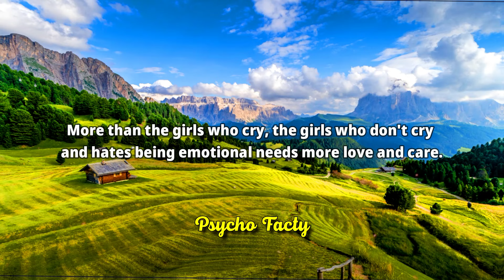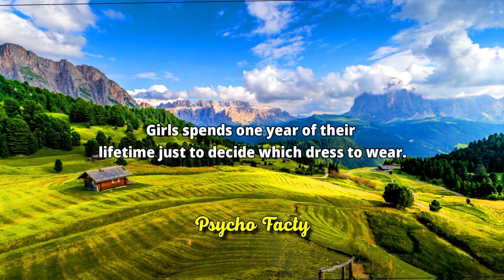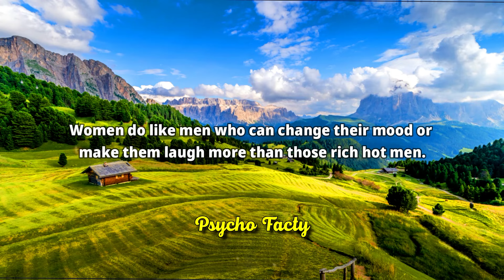These Psychological Facts On Human Behavior Are Mind Blowing | Psychology Facts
psychological facts,
psychology Quotes,
psychology Says,
psychology facts,
psychology facts about human behavior,
psychological facts,
psychology facts,
quotes,
psychology,
7 interesting psychological facts
about music,
12 psychology facts about people
21 shocking psychological facts
psychopathophysiology of human
behavior,
relationship advice,
women psychology,
human behavior,
mind-blowing facts,
dating advice
women's thoughts,
dating experiences,
female psychology,
interpretation,
communication patterns,
subconscious desires,
societal conditioning,
emotions,
intuition,
fulfilling relationships,
dating tips,
meaningful connections,
human psychology,
psychology facts,
human Psychological facts,
psychological facts,
psychology,
psychology says,
human behavior,
deep psychology,